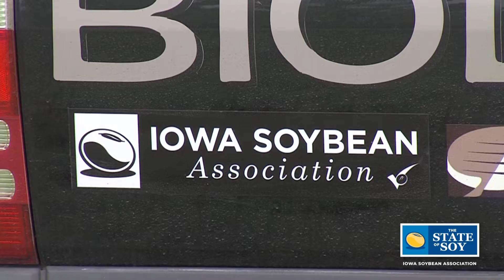Country Music Rooted in Agriculture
Biodiesel has been powering Chad and Bret Bourquin of Big Time Grain Co. as they've been touring the Midwest. Hear from the brothers about their experience growing up on a farm and the importance of agriculture in their lives.